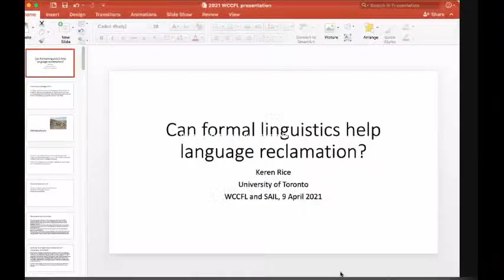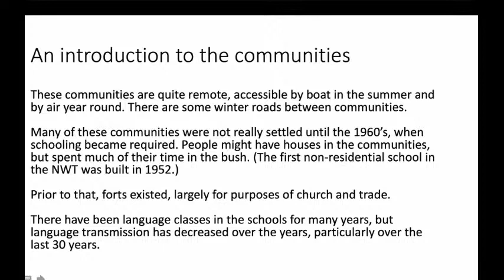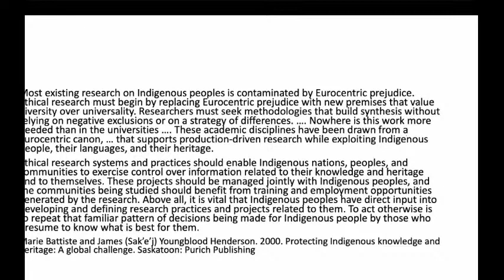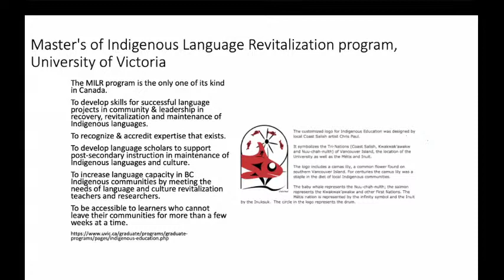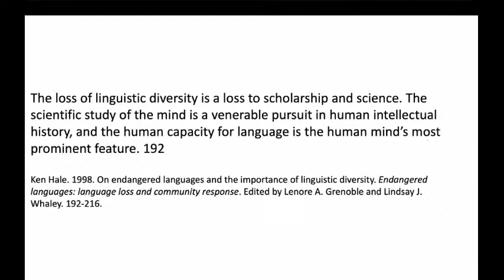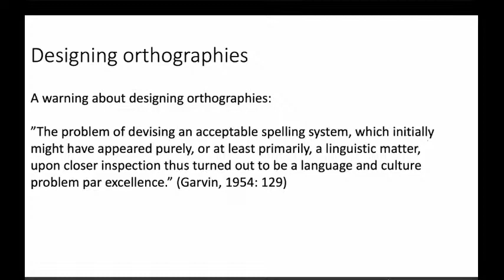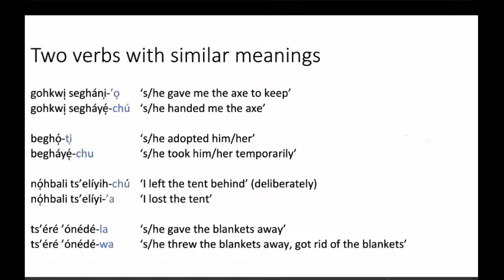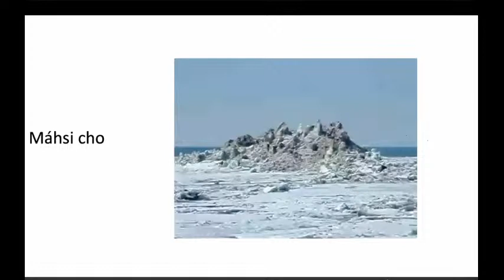WCCFL Plenary 2, Keren Rice: "Can formal linguistics help language reclamation?"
This is the second plenary talk for the 2021 West Coast Conference on Formal Linguistics (WCCFL), hosted by The University of Arizona's Department of Linguistics.

Summary:

"Dr. Rice presents a much-needed look at how formal linguistics and indigenous language reclamation have different goals. While formal linguistics aims to record language variation, indigenous language reclamation is closely tied to efforts surrounding identity, community, and self-governance. Dr. Rice highlights blended efforts with Dene communities and relevant literature on the  topic." -- Frances Sobolak, Cornell University